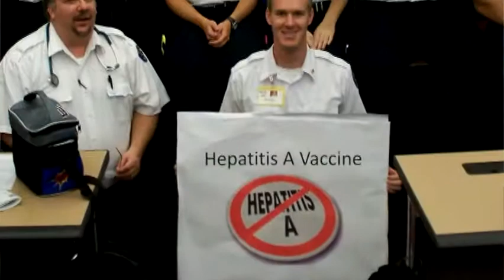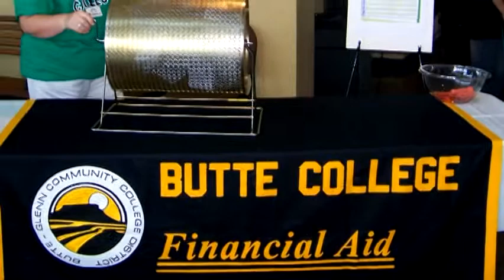Butte College Paramedic Program Details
Information about the Paramedic Program at Butte College in Oroville, CA, with Hans Willman, clinical director and instructor.